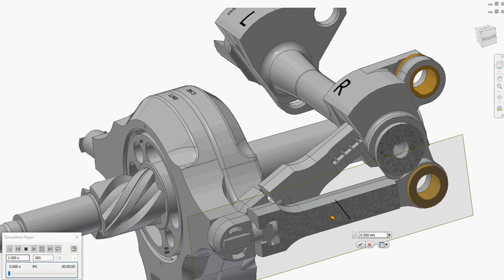CAPROTTI OUTER LINK ROD C.592 SECTION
Simulation of Reversing crank and rods when moving the cut off control from FF to FB. Side view section through outer rod C.592 showing spring movement.
British Caprotti valve gear designed by Associated Locomotive Equipment in the 1950’s for Steam Locomotives improved on the original 1920’s design. See Patent GB631895A” Improvements in Valve Gear for Reversible Steam Engines”, for an explanation of how it works and GB170855A “Valve gear for reversing steam engines” for the Caprotti original.
Two steam locomotives exist today – BR Std Class 8 Duke of Gloucester 71000, and BR Std Class 5 73129 both have the valve gear fitted.
In this video the operation of the reversing crank and telescopic rods is simulated. The reversing crank is geared to the control in the cut off cab. The operation of this red wheel can be seen in the video “On the footplate of 71000 Duke of Gloucester” The video shows the gear wound from Full Fowards through to Full Backwards. The movement of the scroll nuts C.036 and C.037 along the screw shaft C.684 causes the nuts to twist. These are coupled to the cams shown in other videos here via bars in the holes. The movement causes the cams to spin (or phase) relative to each other, and this controls the steam cut off.
Mid gear is when the slot at the end of the reversing crank is 2.25 degrees off the vertical. At the ends of the screw  thread the motion of the nuts is stopped. This causes the inner reversing rod C.585 and outer reversing rod C.592 to telescope on their internal springs. As the nuts move closer to each other the cut off is notched upwards. The smallest quantity of steam is admitted to the cylinders when the nuts have the largest distance of separation. This is the condition when the engine is moving at higher speed.
Completed with Autodesk Inventor 2016 Dynamic simulation.